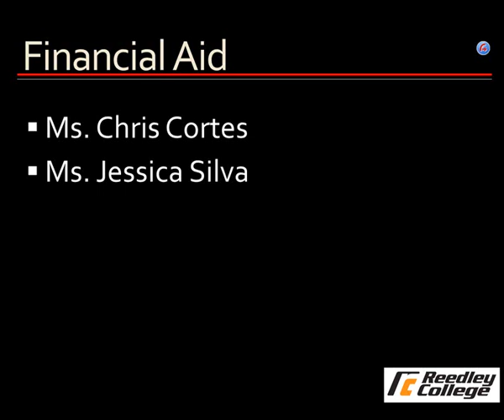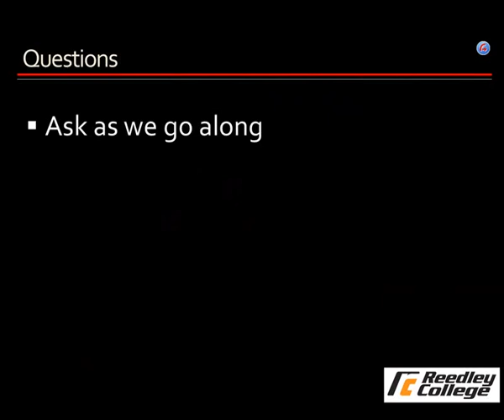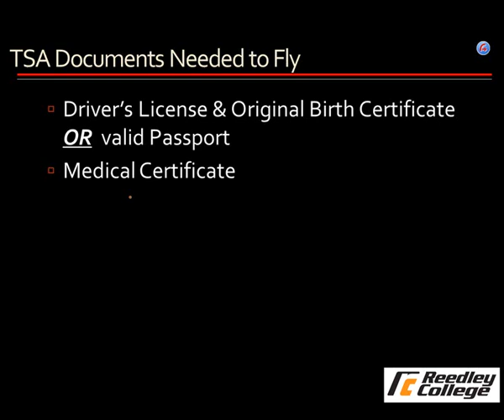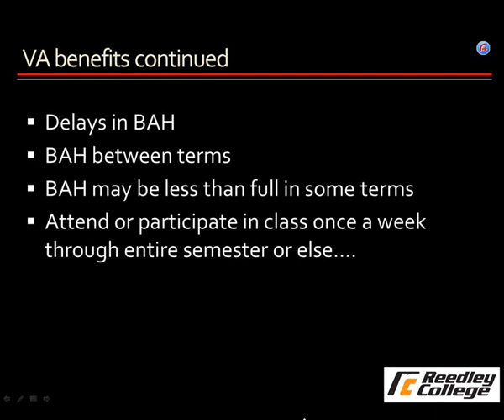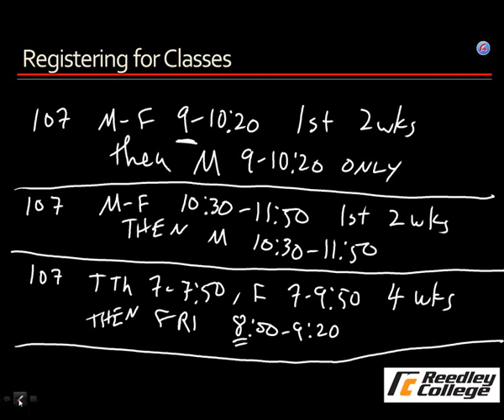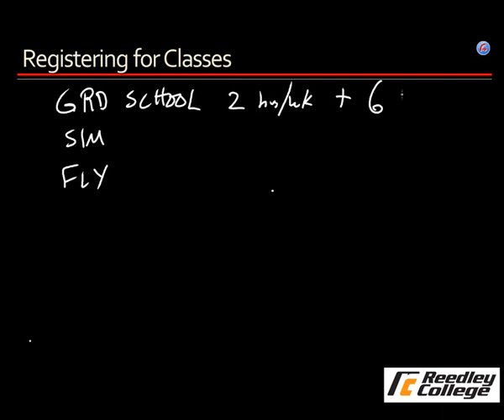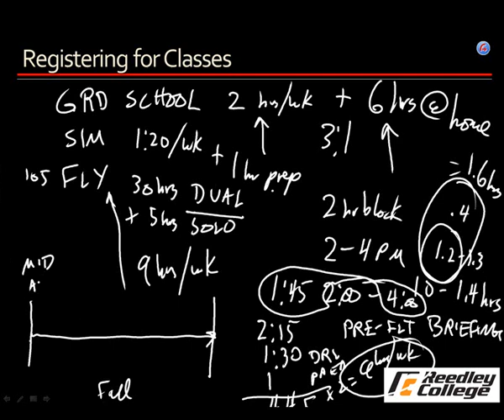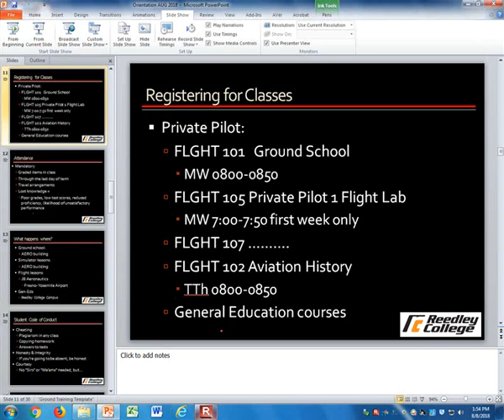Flight Science Orientation Part 1 Aug 8 2018